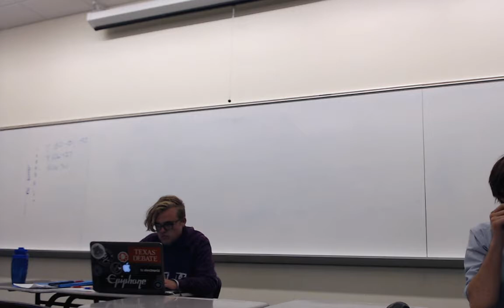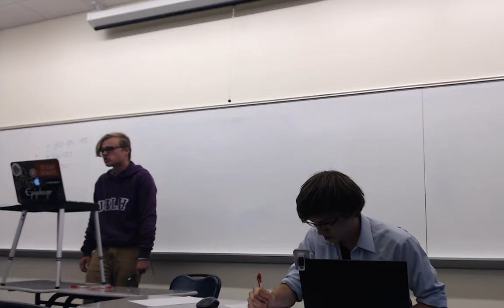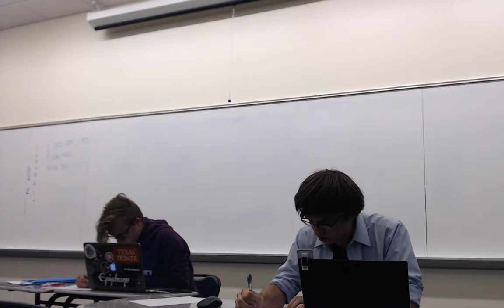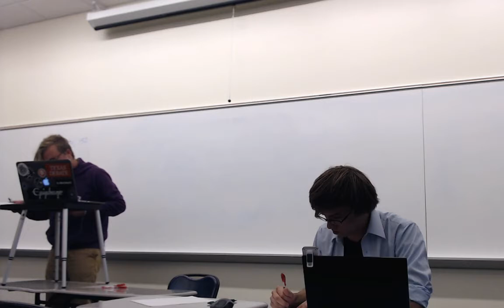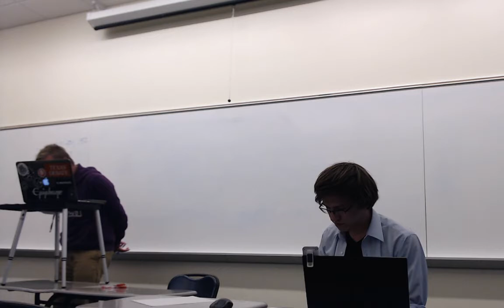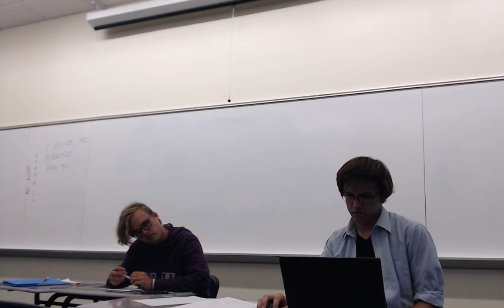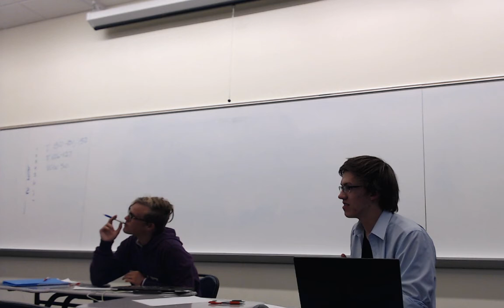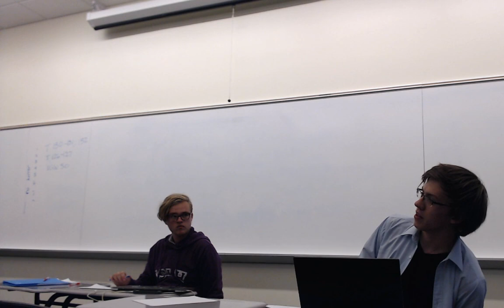St Marks 2017 R3 - Apple Valley KA v James Bowie TW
Aff: Evan Engel